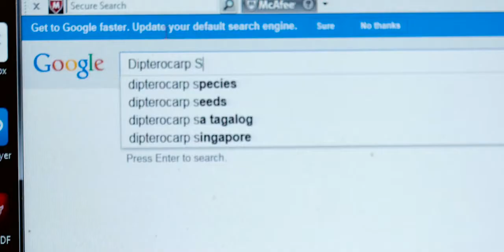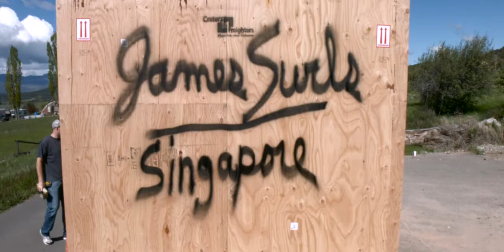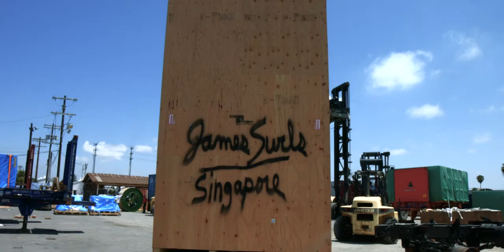50 Wings - The art of James Surls (Documentary)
Directed by Maitland & Austin Lottimer
Music and Edited by Maitland Lottimer

Art by James Surls